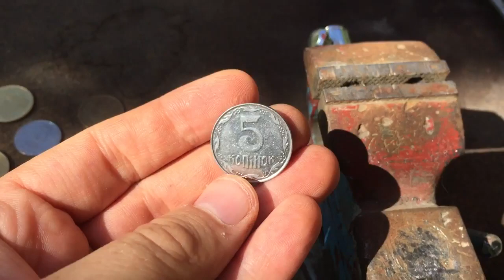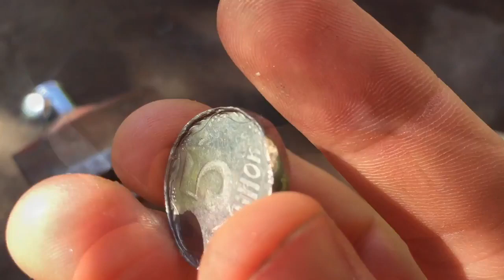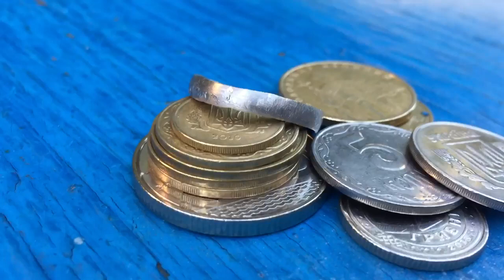Как сделать кольцо из монеты. Не редкие 5 копеек 1992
В видео я покажу Лайфхак как сделать кольцо из пяти копеек.
Использовал обычные вещи для изготовления, которые есть у каждого человека.
Кольцо я делаю из пяти копеек Украины 1992 года. Это обычная обиходная монета из оборота.

Видео несет развлекательный характер и экспериментальный, мне было интересно реально ли самому сделать кольцо из 5 копеек. Как оказалось это возможно.